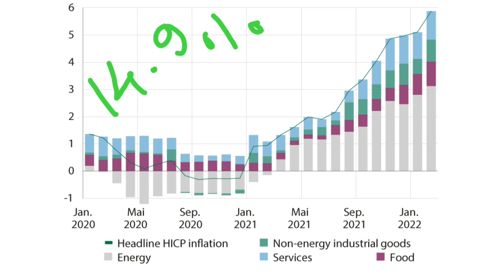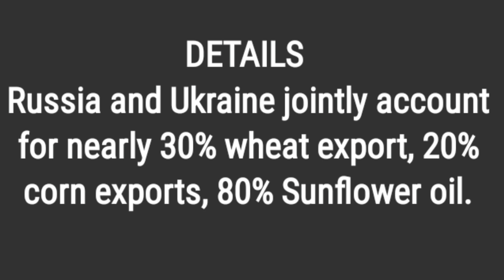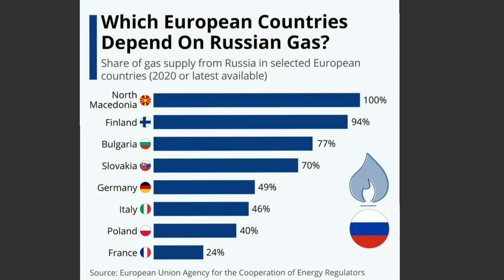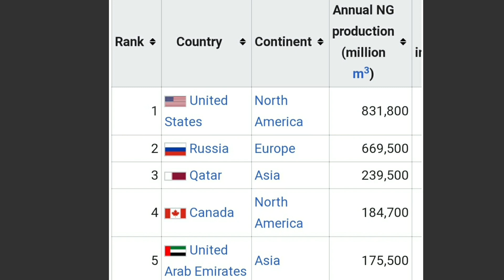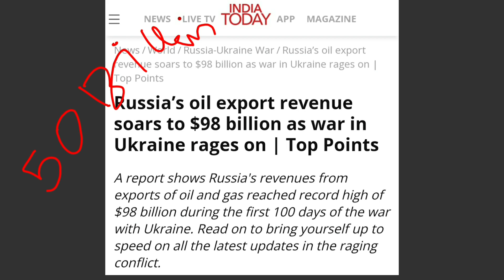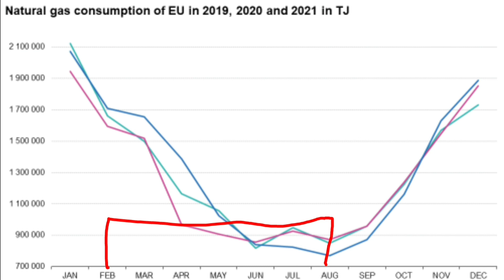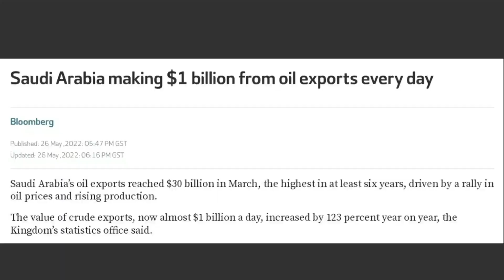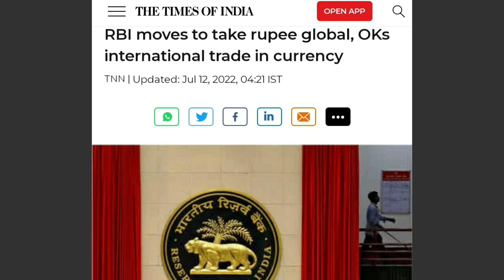Putin's Dedaly War Stratgie Killing Europe & US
कैसे Putin की युद्धनीति से Europe ओर Us जल रहां है ? Putin's Dedaly War Stratgie Killing Europe.

Key Ward's
• Geopolitics
• Russia Ukraine war
• who is winning war russia Ukraine
• Russia's War Strategies
• Energy Crises In Europe
• inflation in Europe
• impact of russia Ukraine war on europe
• Vladimir putin
• Russia Cut Gas Supply To Europe
Russia on taiwan
European crises 2022
europe on russian gas
europe on russia
gas shorteg in Europe
gas shortage in Russia
gas shortage in Germany
winter in Europe 2022